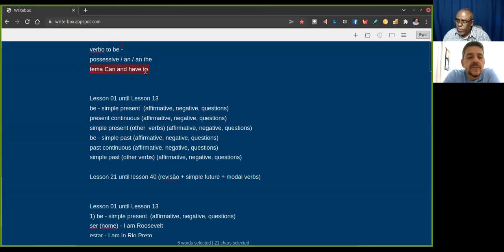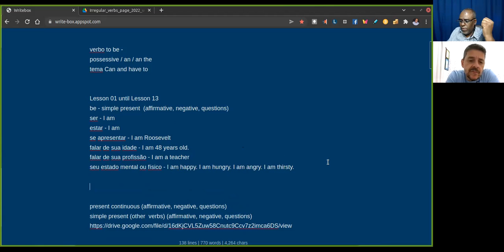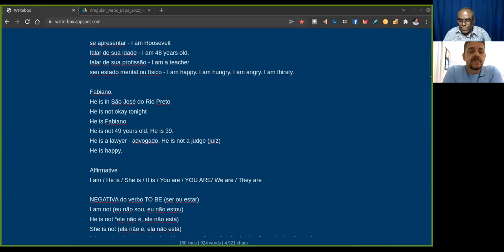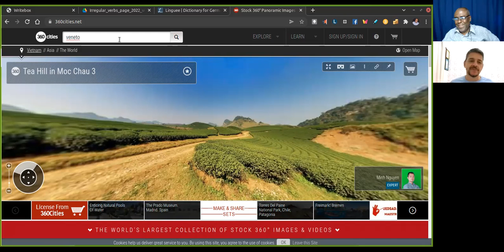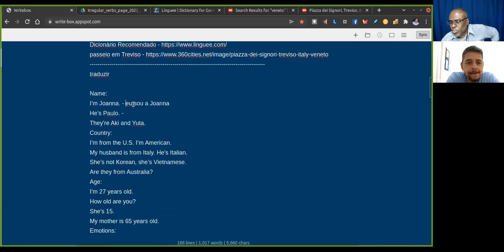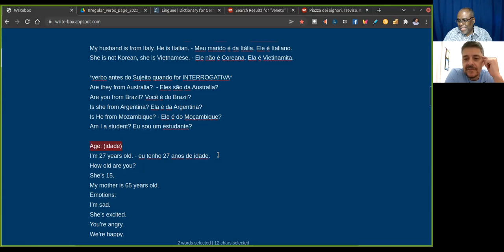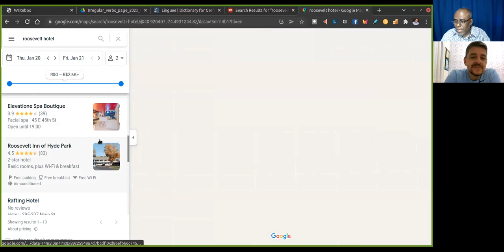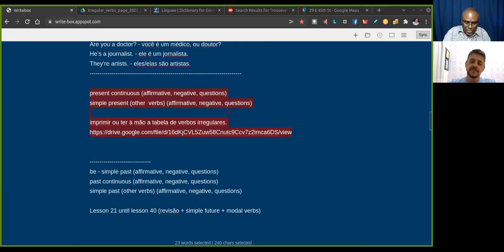Revisão To Be VIP Terça - Coopling Conversation Classes